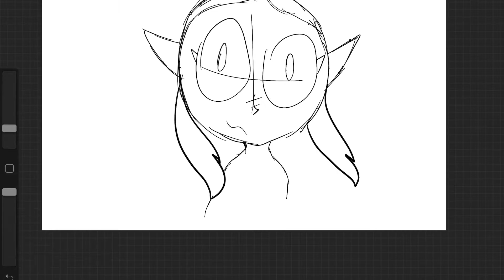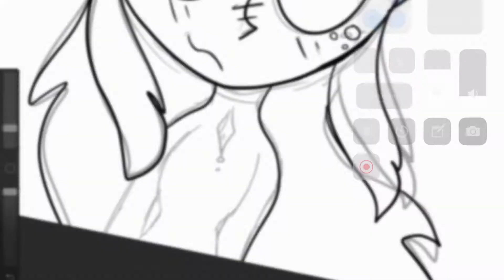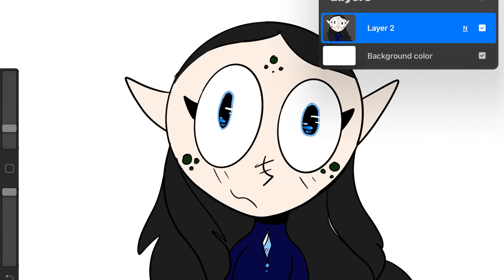April Fools!|Nymph Speedpaint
April Fools!

What's a Nymph?
Nymphs are magical creatures and it's very un-common to see a Nymph on a regular day. Most Nymphs are connected to the ocean, meaning they can do ocean magic only. Most people think Nymphs are just legends, others think they exist, and others think they are just bad luck!